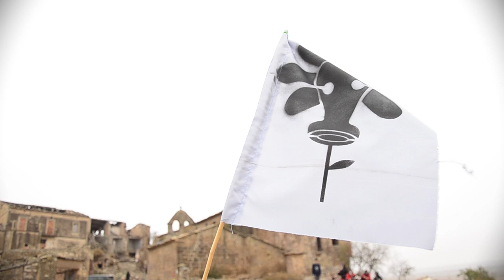Bicicletada popular "Salvem els Plans de Conill"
Aturem la planta de compostatge!! Ni un pas enrera, entre tots i totes ho aconseguirem!!